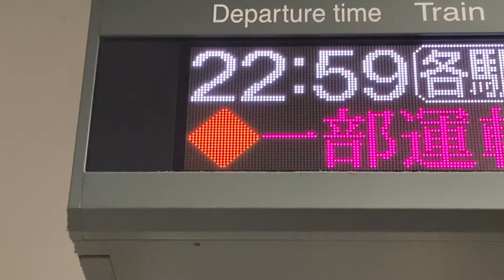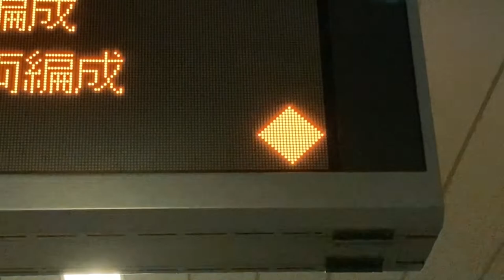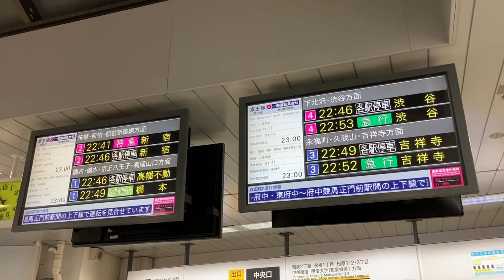【運行情報表示あり】 京王 明大前駅 発車標(LED電光掲示板・発車案内ディスプレイ)